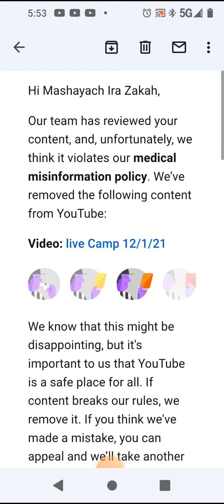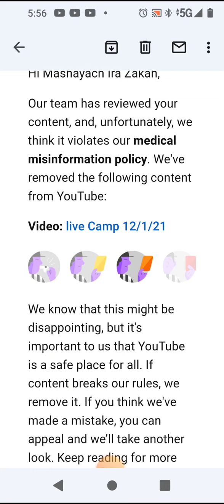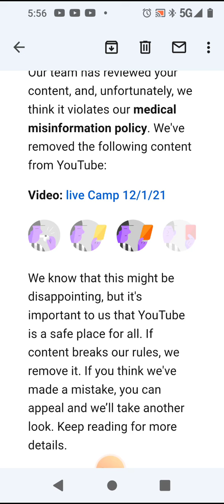today I received another strike